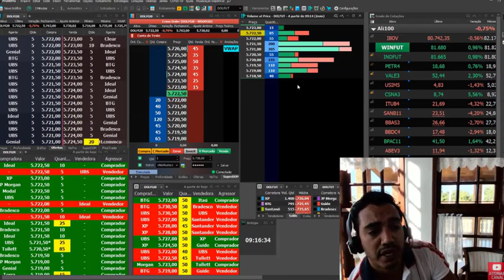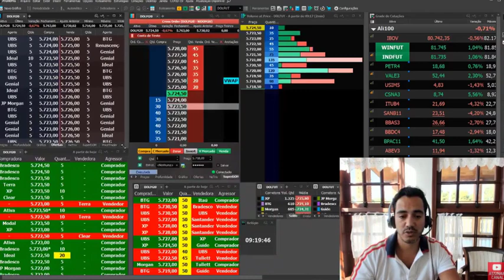Aprenda operar mercado de crise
Muitas operações que fazemos no mercado de dólar, são baseadas em suportes e resistências, certo ? Porém existem algumas outras operações que fazemos onde muitas vezes o preço nem chegou ainda, naquele dia.

Como assim Ali100 ? Essas operações são chamadas de Operações por amplitude de movimento.

Porém em cenários de crise como esse em que estamos passando atualmente, com uma volatilidade alta e com poucos players se expondo, não devemos deixar ordens de compra e venda apregoadas, porque o número de robôs movimentando o preço está alto e isso pode te gerar um prejuízo instantâneo.

Assista o vídeo e veja a explicação completa sobre isso e depois comente o que achou.

Obs: Quer aprender e operar comigo durante o pregão? Me chama no direct que eu te explico como proceder!

Abraço.

Afinal... quem é o Ali100?
Sou o pioneiro em salas operacionais com a modalidade de Tape Reading no Brasil
 Operador de Pregão
 Trader de Tesouraria
 Analista de Investimento (CNPI-T 1731)
 Graduado pelo Pregão viva voz na Bolsa de Valores
 Pós-Graduado em Derivativos pela BM&FBOVESPA
 Escritor do livro “O Sobe e Desce da Bolsa e da Vida”